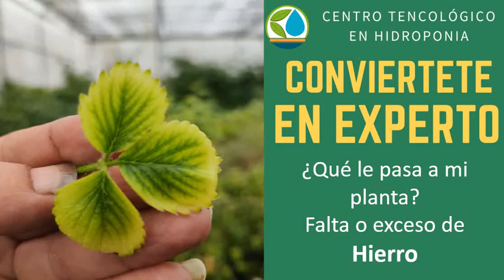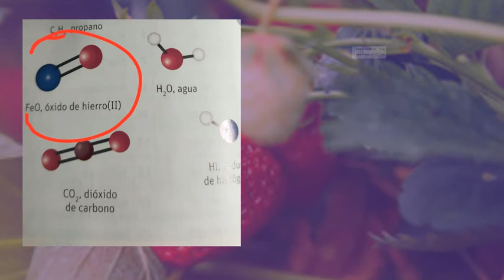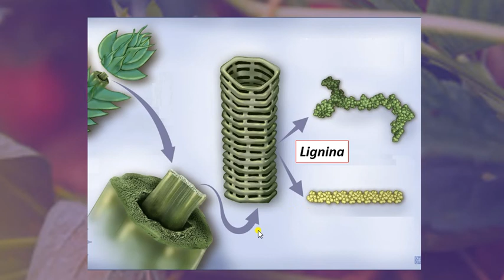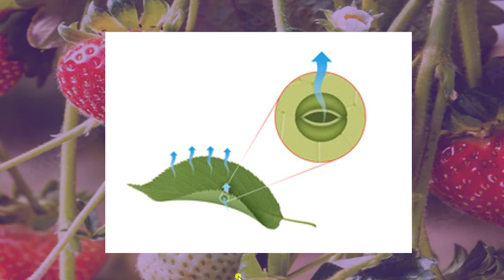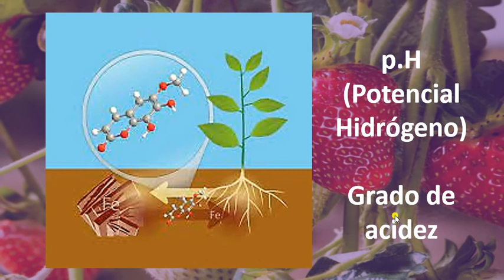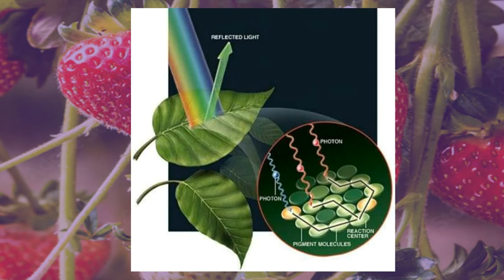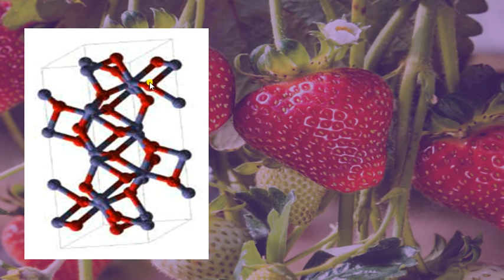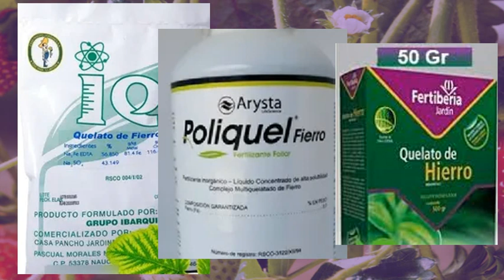Hierro, deficit o exceso, cultivo de Fresas en Hidroponia y suelo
Fresas en Hidroponia y suelo hablando del deficit y exceso de Hierro